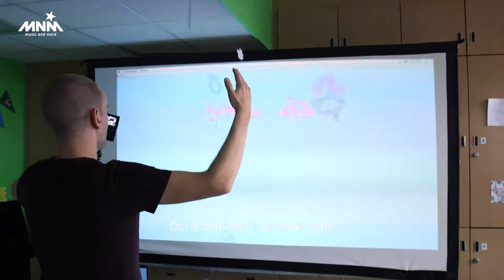Start To Science: Wat doet Tom in het Gasthuisberg in Leuven? En win een reis naar Texas!